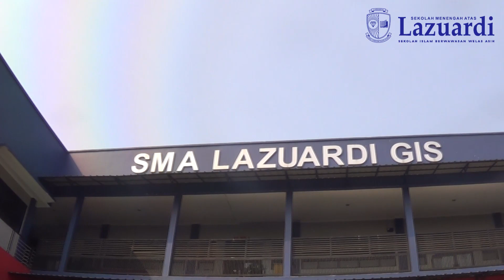Upacara peringatan kemerdekaan RI ke 74 - SMA Lazuardi GCS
Upacara peringatan kemerdekaan RI ke 74